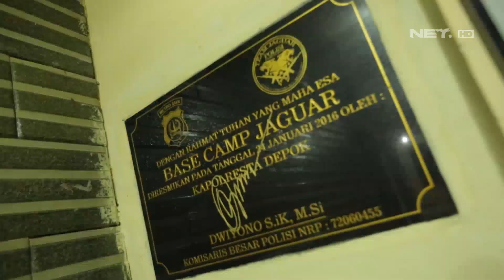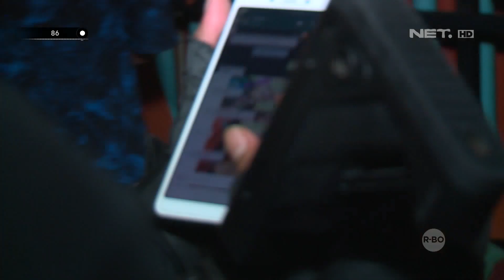Bawa Benda Mistis, Pria Ini Nekat Mencari Hantu - 86